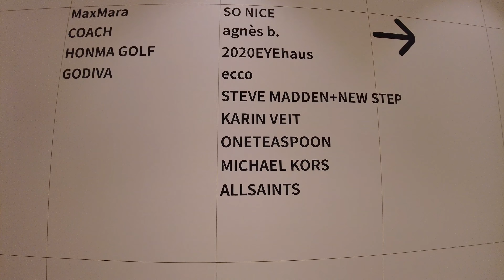【SKM Park Outlets】新光三越 Skm Park Outlet 高雄草衙 搭捷運逛 高雄最美outlet 視旅台灣 高雄一日遊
拍攝時間 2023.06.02 高雄大型的購物中心，大人逛outlet、小孩遊樂園！ 每次到高雄都要繞進來逛一圈圈的啊！